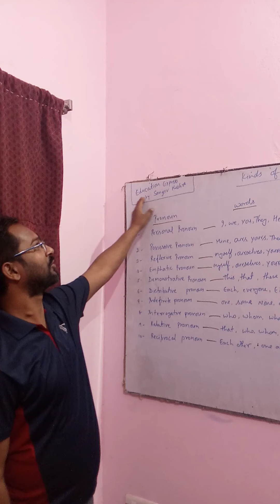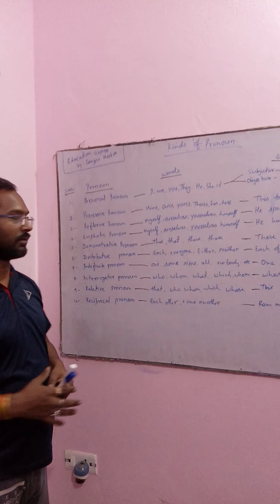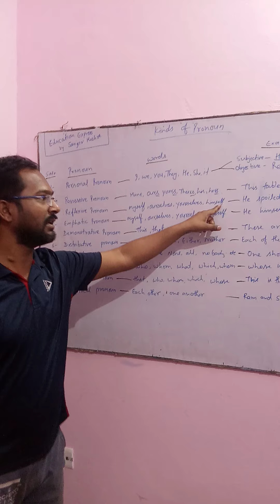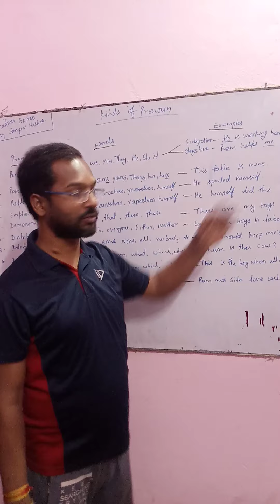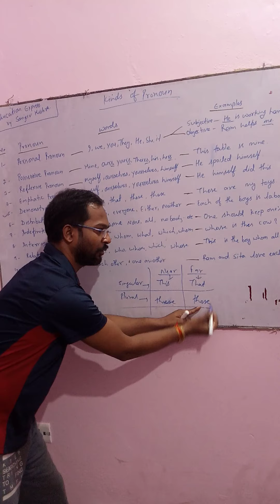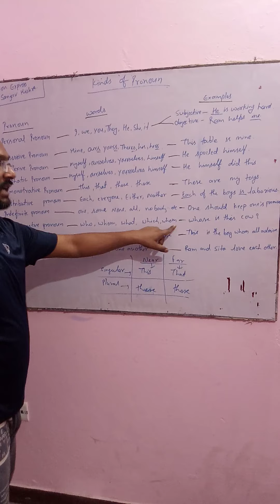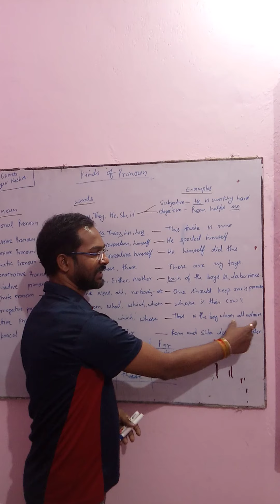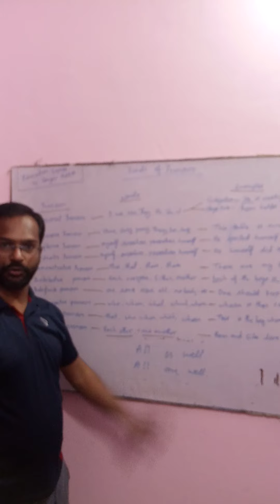PRONOUN KINDS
details of pronoun kinds